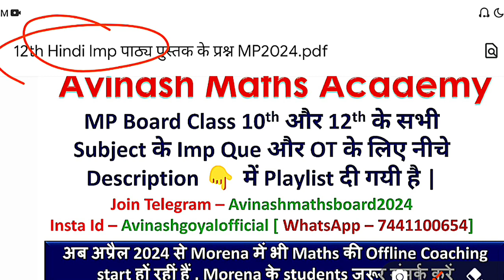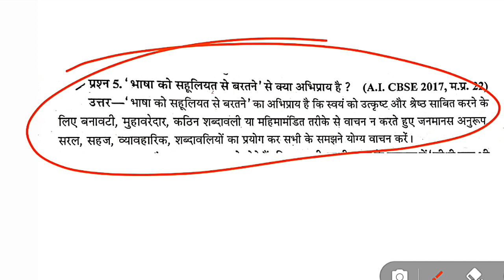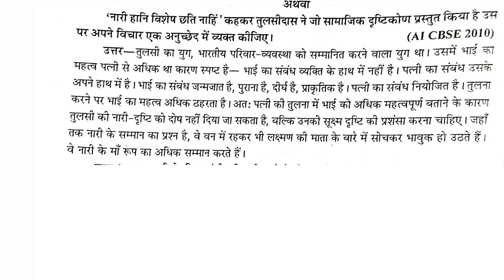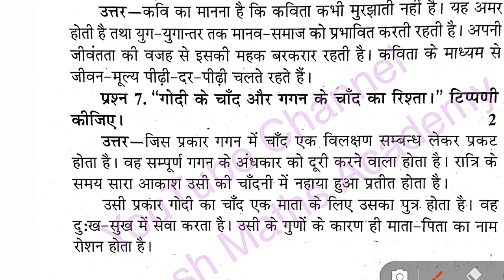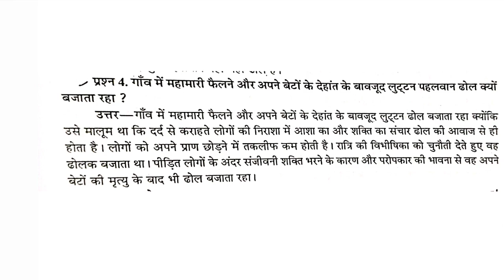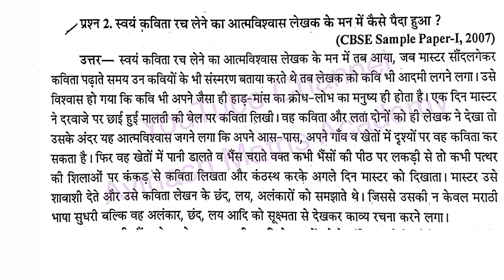MP Board Class 12th Hindi Important Question 2024 | एमपी बोर्ड 12th हिन्दी महत्तवपूर्ण प्रश्न 2024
Hindi class 12 Important Question answer mp board 2024

10th and 12th MP board All Subject के
👉 Study Material
👉 Imp Que and MCQs with Solutions
👉 Study Notes
👉 Doubt Classes
👉 Online Support
इन सभी का आपको Pdf, Google Drive App पर दिया जायेगा | इस Course को Buy करने के लिए आपको ₹300 का Charge pay करना होगा | ये Payment आप किसी भी app से pay कर सकते हैं
Upi Id - avngy@ybl या avngy@ibl
और अधिक जानकारी के सम्पर्क करे
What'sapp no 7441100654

*Class 10th All Subject Imp Que and MCQs*

*Class 12th All Subject Imp Que and MCQs*

12th Important patra lekhan 2024
Important nibandh 2024
Important kavi parichay 2024
Important lekhak parichay 2024
महत्वपूर्ण कवि परिचय 2024
महत्त्वपूर्ण लेखक परिचय 2024
महत्पूर्ण निबंध 2024
महत्वपूर्ण पत्र लेखन 2024
12th hindi Important Question answer 2024  mp boarr

12 वीं हिन्दी महत्तवपूर्ण प्रश्न म. प्र. बोर्ड. 2024
Mp board 12th  हिन्दी 2024
एमपी बोर्ड परीक्षा 2024
कक्षा 12 वीं हिन्दी महत्तवपूर्ण प्रश्न एमपी बोर्ड 2024
कक्षा 12 वीं हिन्दी वस्तुनिष्ठ प्रश्न एमपी बोर्ड 2024
12th mp board Hindi important questions 2024
Hindi important question class 12 mp board 2024
Mp board class 12th blue print 2023-24
12th mp board exam paper 2024
Mpboard class 12 Hindi paper out 2024 | 12th mpboard question paper board exam 2024 | 12th Hindi imp question mpboard 2024 | mp board class 12 Hindi important questions 2024 | class 12 Hindi important questions 2024 mp board in hindi
Class 12th Hindi important questions 2024 mp board | class 12th Hindi important questions 2024 mp board english medium | mp board class 12 Hindi paper 2024

12thHindi  imp que with Objective que 2024
Mpboard Class 12 हिन्दी महत्तवपूर्ण प्रश्न 2024
Mpboard Class 12 हिन्दी वस्तुनिष्ठ प्रश्न 2024